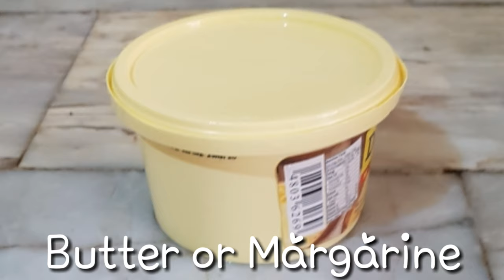Homemade CREAMY UBE HALAYA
Halaya  is a Spanish word "jalea". Ube Halaya is a desert made fron boiled and mashed purple yam. It is used in pastries and other deserts like halo-halo and ice cream.
Hello everyone. I'm Myra Angeline from Philippines. I'm an OFW wife with two kids. My channel is all about lifestyle, family adventures, food and cooking.

Camera: Samsung S7
Music and Editing : Kinemaster
Thumbnail : Pixillab, Photogrid

*No intention to infringed photos or audio used in this video.